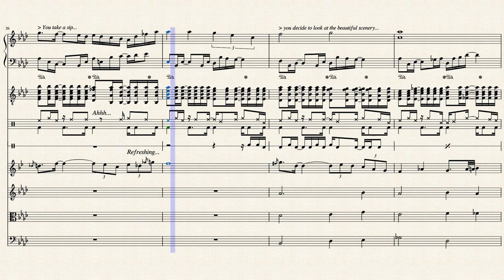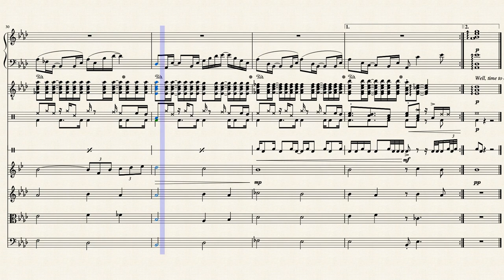Paradise -w- (A summer composition) by Paolo Cabral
After a month of composers block... I made another summer composition XD (I guess this is my style of music ^_^)

Inspired by the increasing temperatures this week XD (no joke)
I hope you like this one -w-

Time for you to relax and enjoy this calming tune .-.

Feedback and comments are appreciated :)